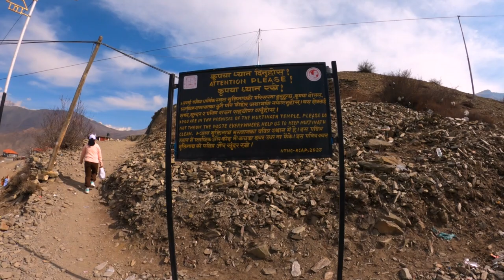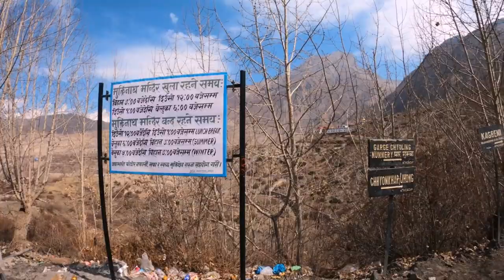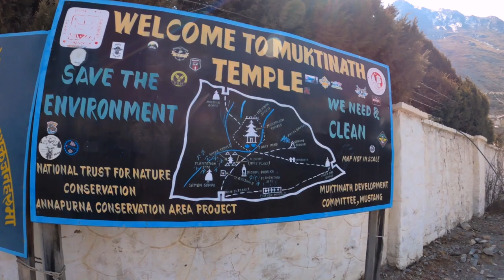MUKTINATH DARSHAN PART - 2 | POKHARA | MUGLIN | LETE | JOMSHON | BENE | MUSTANG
Journey from Lete to Jomsom
Distance:

Approximately 30 km (18.6 miles).
Travel Time:

By Jeep: Around 3-4 hours, depending on road conditions.
By Trekking: Typically takes a day or more, depending on pace and stops along the way.
Route:

From Lete, the route follows the Kali Gandaki River, passing through villages such as Kalopani, Ghasa, and Marpha before reaching Jomsom.
The road can be rough and challenging, but the journey offers spectacular views and an opportunity to experience the natural and cultural beauty of the region.
Tips for the Journey:
Weather: Be prepared for varying weather conditions. The region can be windy and cold, especially in the mornings and evenings.
Altitude: Ensure proper acclimatization to prevent altitude sickness as you ascend to higher altitudes.
Accommodation: Both Lete and Jomsom offer lodges and guesthouses for accommodation. Booking in advance during peak trekking seasons is advisable.
Permits: Ensure you have the necessary permits, including the Annapurna Conservation Area Permit (ACAP) and the TIMS card.
Cultural and Natural Highlights:
Marpha Village: Famous for its apple orchards and apple products, Marpha is a must-visit on the way to Jomsom.
Kali Gandaki Gorge: The route passes through the world’s deepest gorge, offering breathtaking views.
Local Cuisine: Try traditional Thakali cuisine, which is known for its delicious and unique flavors.
Traveling from Lete to Jomsom is an enriching experience, combining natural beauty, cultural encounters, and spiritual exploration. Whether you are a trekker, pilgrim, or traveler, this journey through the heart of the Mustang region will leave you with lasting memories.